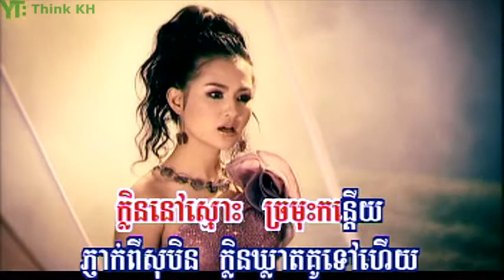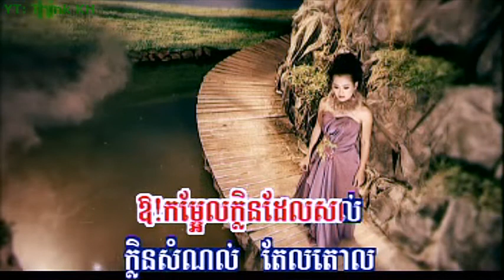សុគន្ធ នីសា - កម្អែលស្នេហ៍, Sokun Nisa old song M/V